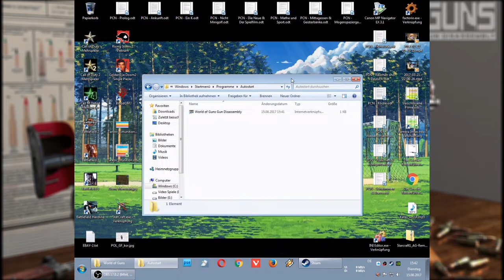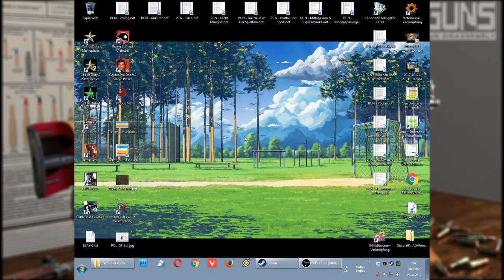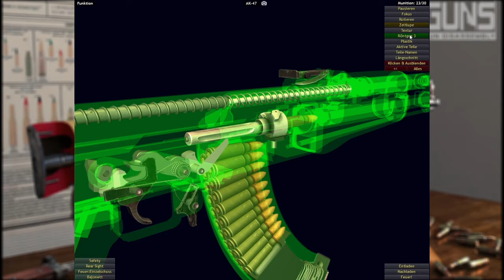World of Guns: Gun Disassembly - Vorstellung & Waffen schneller freischalten | Grasyl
In meinem neuen Projekt soll es darum gehen mit Hilfe des Spiels "Welt der Waffen: Waffen zerpflücken" die genaue Funktion von verschiedenen bekannten Feuerwaffen genau zu erklären.

Bis es aber endlich losgehen kann, erkläre ich kurz das Spiel und wie man es eigentlich spielt. Zudem zeige ich euch, wie ihr schneller an die nötigen Punkte kommt, um weitere Waffen abseits des Ak47 frei zu schalten.

Mit Dabei:

Ak47

Zur Auswahl:

Harpers Ferry
Borchardt C-93
Luger P08
Lee Enflied No.1 Mk.III
Colt M1911A1
Mauser 1914
Browning Automatic Rifle
Browning Hi-Power
Mauser Kar89k
Walter PP
Thompson M1982A1
Walter P38
MP40
SKS M59/66
Sten Mk II
Stg.44/MP44
FN FAL
Makarov Pistol
Uzi Full Auto
Ak-47
M14
Ruger 22 Charger
Scorpion vz.61
M16A1
HK MP5
Ingram Mac-10
Ak-74N
Beretta 92 FS
CZ-75
SIG P228
FAMAS F1
Desert Eagle .44
Intratec Tec-9
AMT Backup
Barett M107
HK UMP45
Jericho 941
SIG SG 550 Sniper
SIG SG 552 Commando
FN P90
HK SL8 SD
Springfield XDm
LR 200 ML
TAR-21

Gigabyte GA-870A-UD3

2x 2048 MB Team Group Inc.